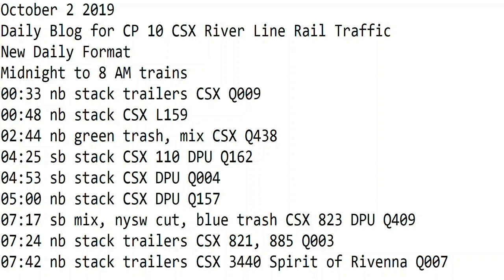October 2 2019 Trains Midnight to 8 am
00:33 nb stack trailers CSX Q009
00:48 nb stack CSX L159
02:44 nb green trash, mix CSX Q438
04:25 sb stack CSX 110 DPU Q162
04:53 sb stack CSX DPU Q004
05:00 nb stack CSX DPU Q157
07:17 sb mix, nysw cut, blue trash CSX 823 DPU Q409
07:24 nb stack trailers CSX 821, 885 Q003
07:42 nb stack trailers CSX 3440 Spirit of Rivenna Q007